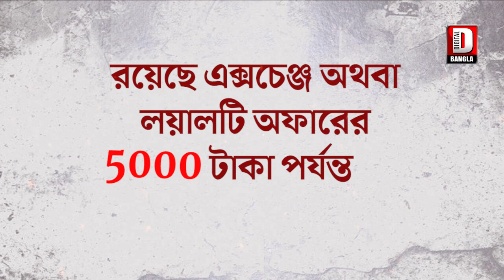গঙ্গারামপুরে মহামিছিল তৃণমূল কংগ্রেসের